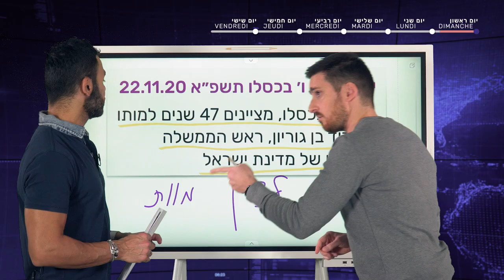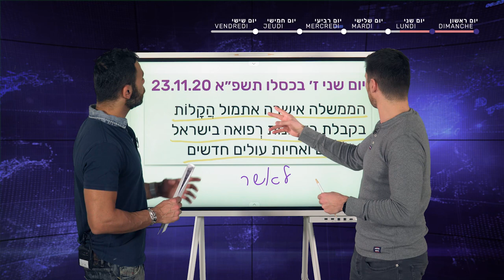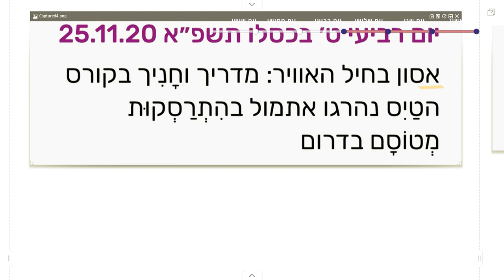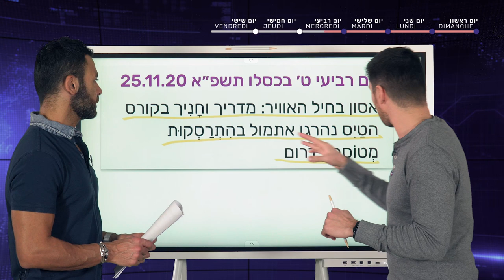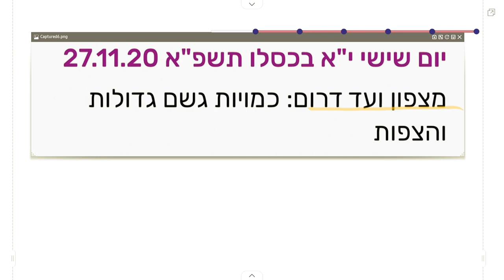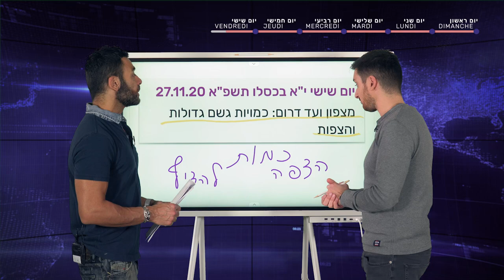Actu en VO - Revue de presse du 22/11/20 au 27/11/20 (actualité israélienne pour francophones)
Itsik et Élie, vous présentent l'actualité de la semaine en hébreu !